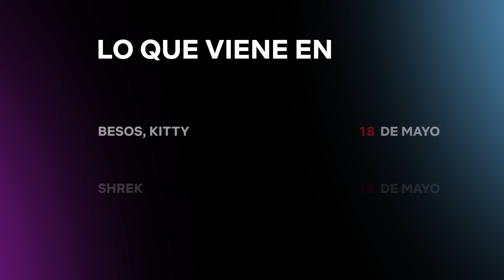Lo que llega a Netflix en mayo 2023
‘La reina Charlotte: Una historia de Bridgerton’, ‘La madre’, ‘Besos, Kitty’ y ‘Black Knight’ son algunas de las series, películas y documentales que llegan a Netflix en mayo de 2023.
0:20 Drama
0:50 Acción
2:07 Comedia
2:37 Y mucho más